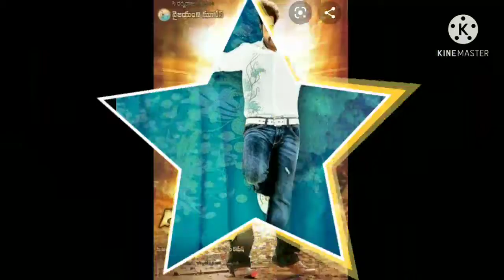JR NTR ALL cinemas